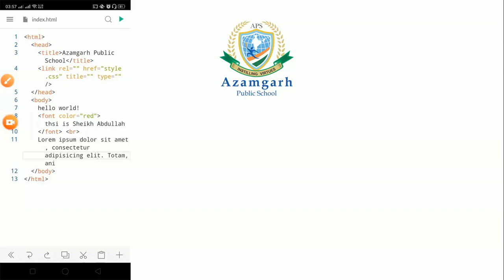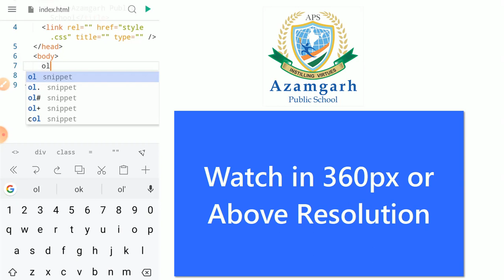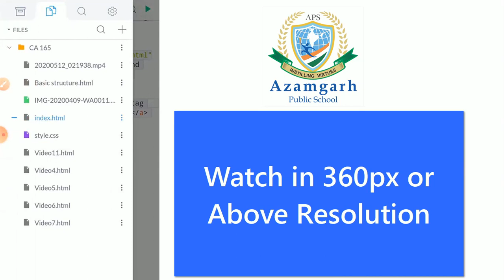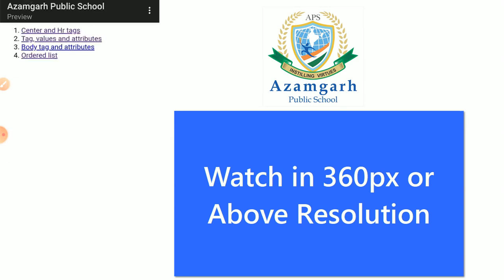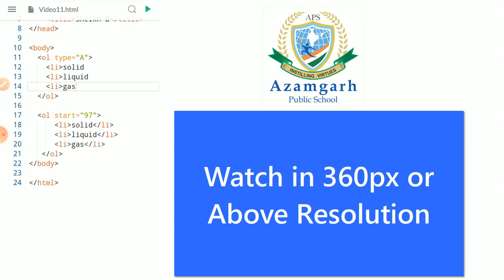Additional Task | HTML | CLASS 10th CBSE | COMPUTER APPLICATIONS 165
Bacche, is playlist me Class 10th ke HTML & CSS unit ko Smartphone pe practical karne ka tareeka bataya gaya he.
Is playlist me har video ko dekhne se pehle apko uska Original Video dekhna he (link is mentioned below) jisko ki Computer pe karke aur acche se samjhaya hua he.

DFTBA!!